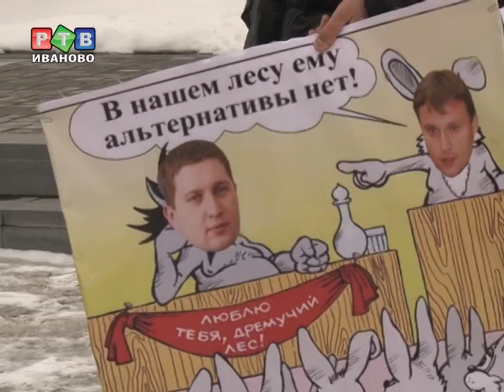Владимир Чуров посетил Иваново в день Дурака